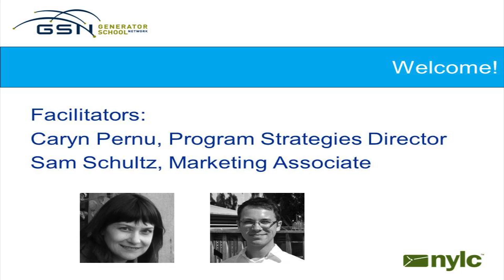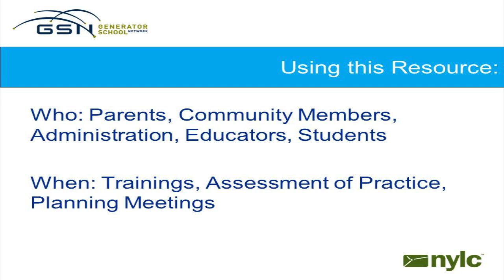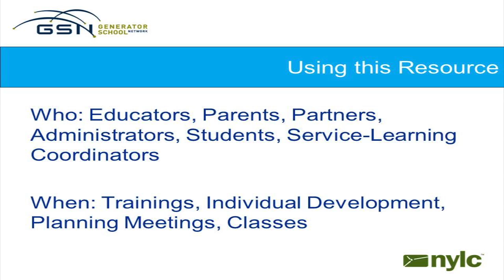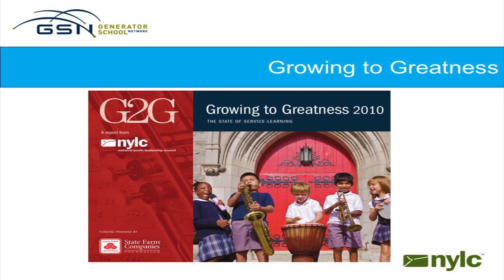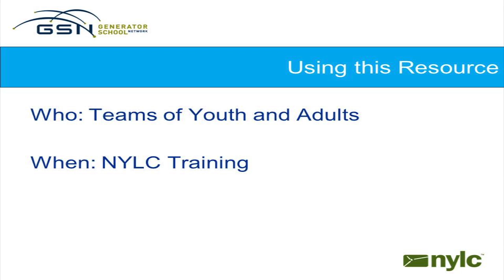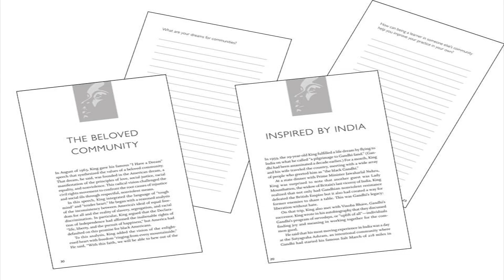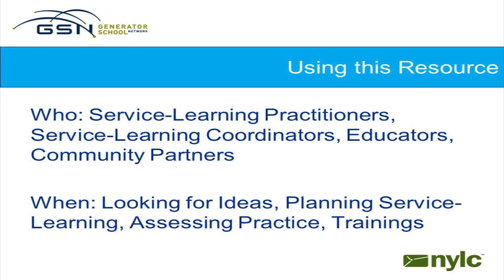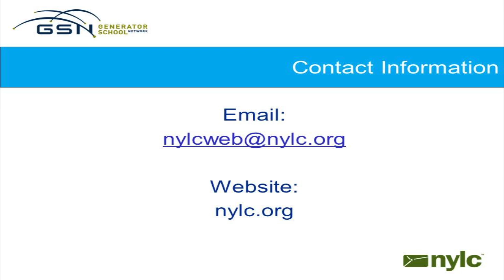All About NYLC Resources!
The National Youth Leadership Council has been at the center of service-learning programs since 1983. We have produced extensive resources available on our websites free of charge and in our online bookstore. These resources cover the latest research and happenings in service-learning -- from informative articles to planning tools -- to get you or other practitioners started in service-learning. This webinar will give you an introduction to a variety of NYLC's printed and online resources and how best to use them in your practice.